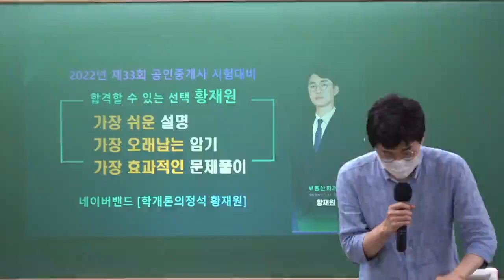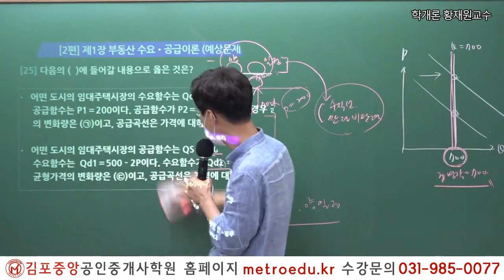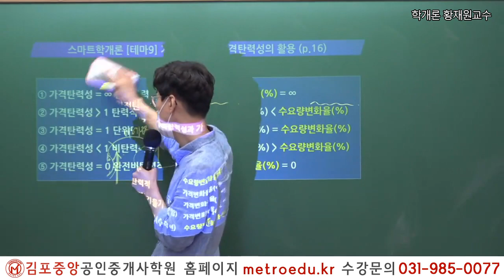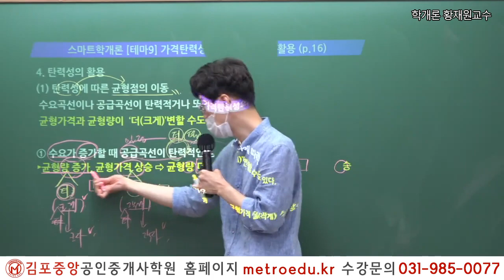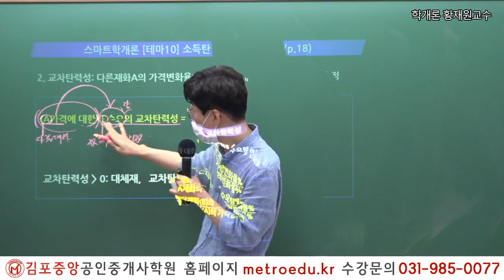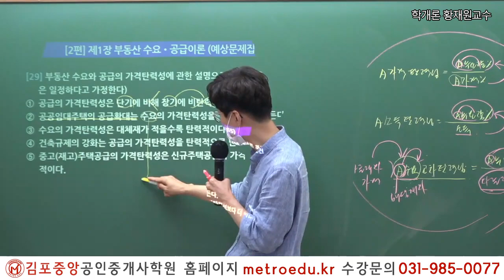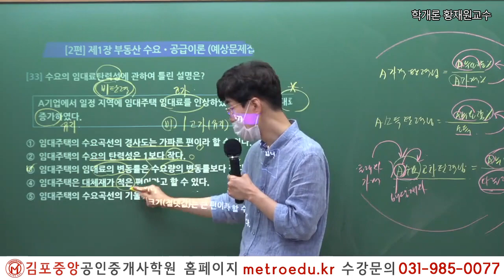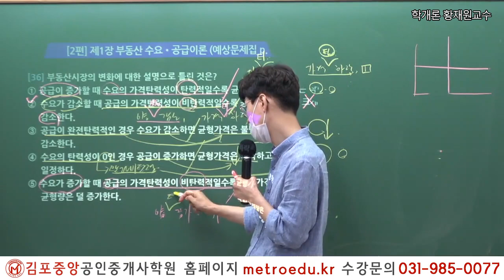[공인중개사학원 김포중앙] 제33회대비 학개론 "수요탄력성" 황재원교수의 예상문제풀이